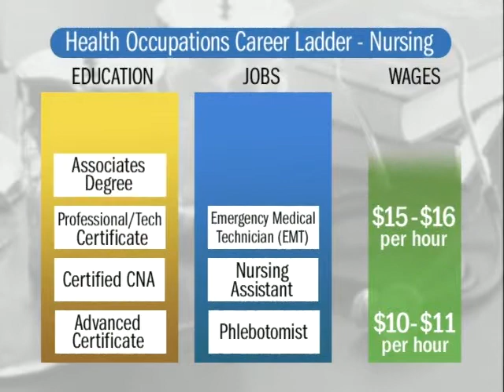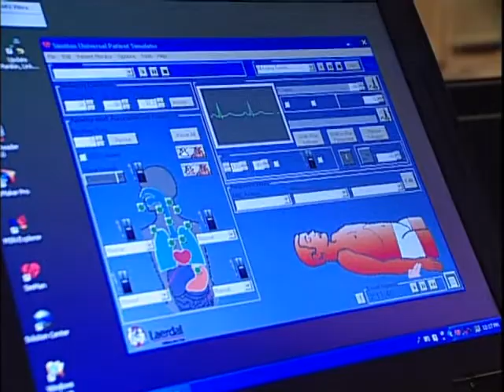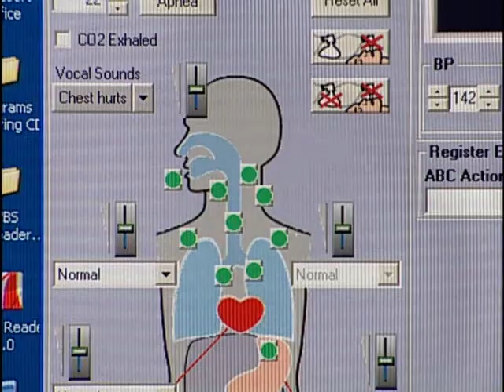Health Professions - Building Dreams -Transforming Lives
Health Profession video showing how simulation is used to train nursing students.

Produced by Ibex